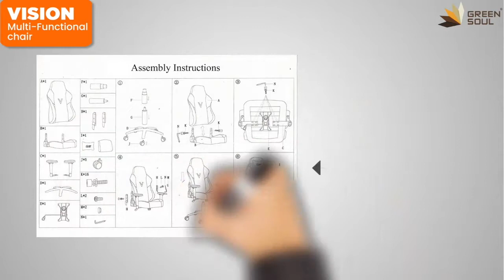Green Soul Vision Multi-Functional Chair (GS-399) (Unboxing | Assembly | Features)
Amazon Link to Buy

0:07 - Unboxing
1:19 - Installation
3:16 - Features